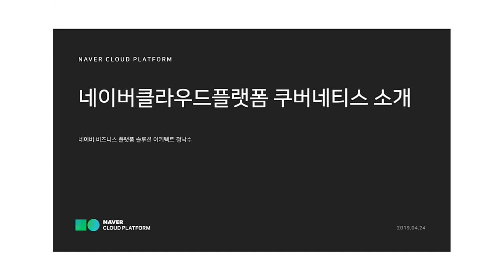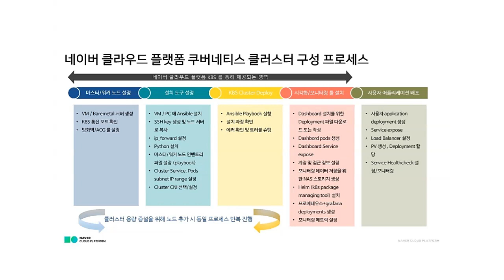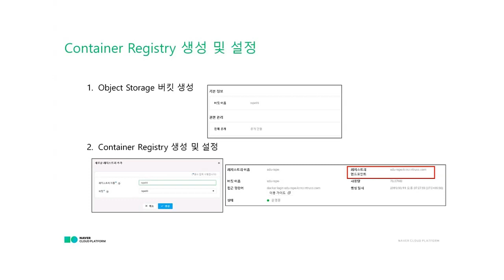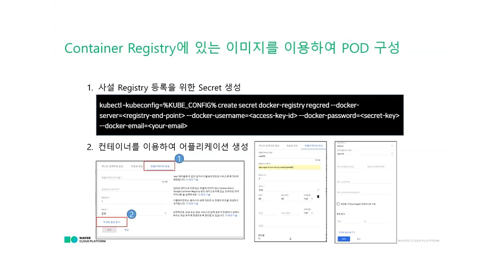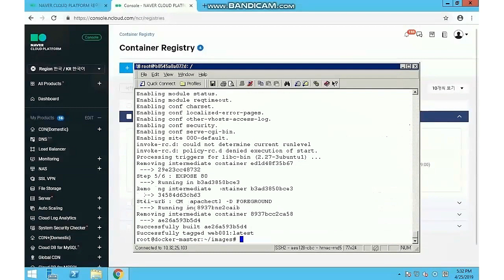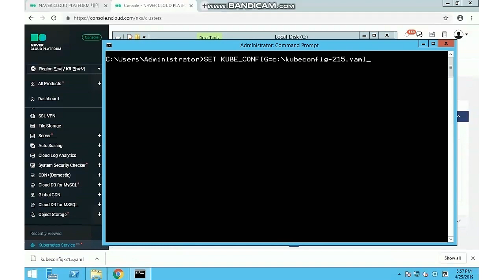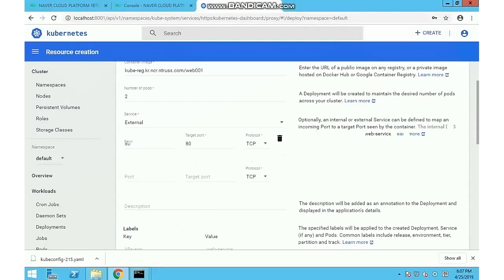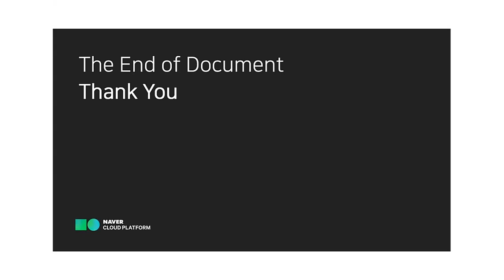네이버클라우드플랫폼 쿠버네티스 서비스 활용하기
네이버 클라우드 플랫폼 온라인 무료 교육 GRAND OPEN!

에 접속하셔서 더 많은 교육 영상을 시청하세요!
* 온라인 무료 교육 영상 시청을 위해서는 가입 및 로그인이 필요합니다.

[네이버 클라우드 플랫폼 쿠버네티스 활용하기]
네이버클라우드플랫폼의 쿠버네티스 서비스가 어떻게 구성되어 있는지, 쿠버네티스를 사용하기 위해서 어떤 과정을 거쳐야하는지를 간단한 시연을 통해 알려드립니다.

1. Overview
    네이버 클라우드 플랫폼 쿠버네티스 소개

2. 웨비나 콘텐츠
     - 도커 설치 및 커스텀 이미지 생성
     - Container Registry 연동
     - 쿠버네티스 서비스 구성

3. 데모 시연